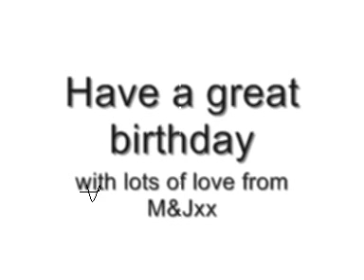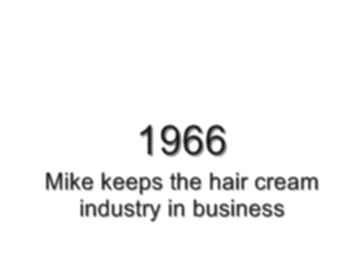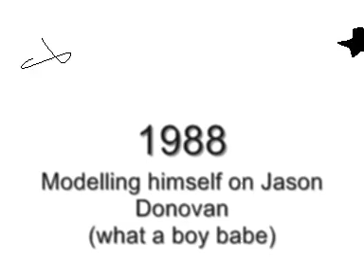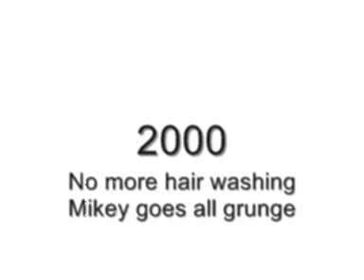Happy Birthday Mike 2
Have a great day Mike. This is the re-do with correct spelling this time.